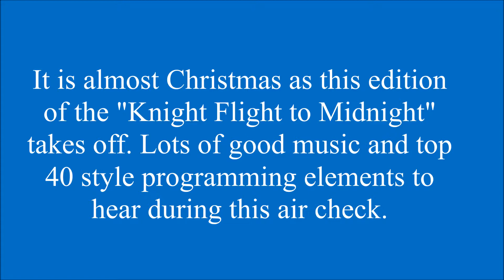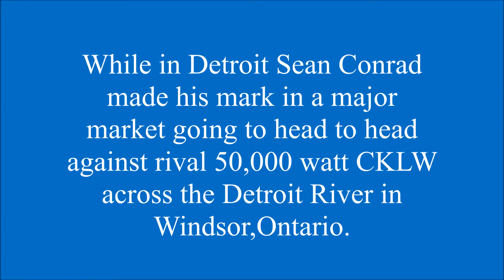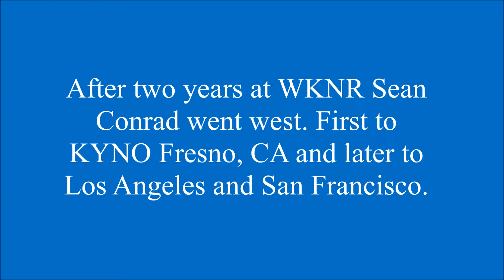KTKT Radio Tucson AZ DJ Ron Knight Dec 21 1967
It is almost Christmas as this edition of the "Knight Flight to Midnight" takes off. Lots of good music and programming elements to hear during this air check. Soon after completing this shift Ron would head east for a short stint at WOHO AM 1470 Toledo, Ohio before moving on to WKNR AM 1310 Detroit, MI.